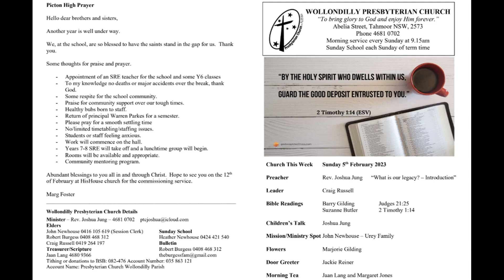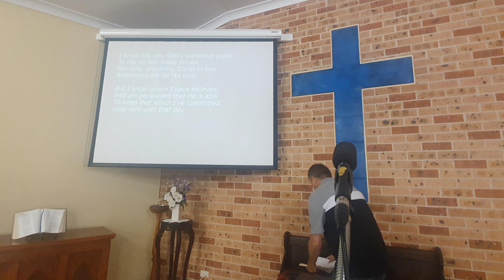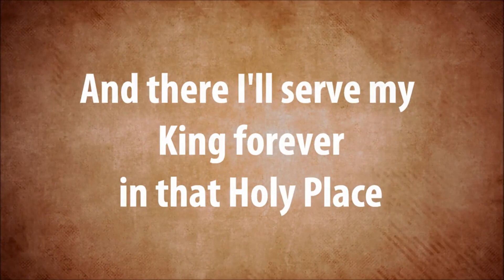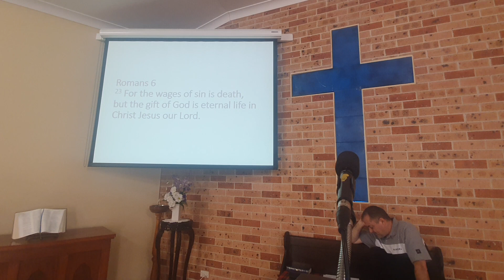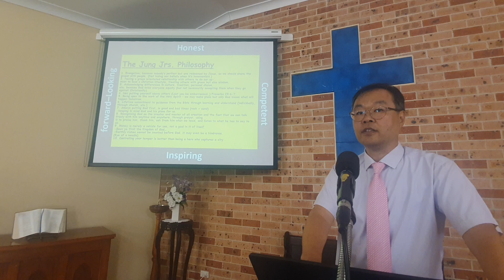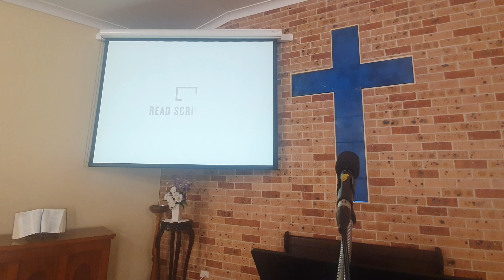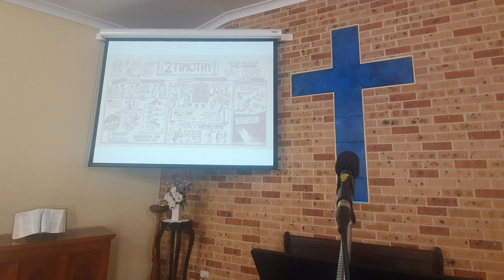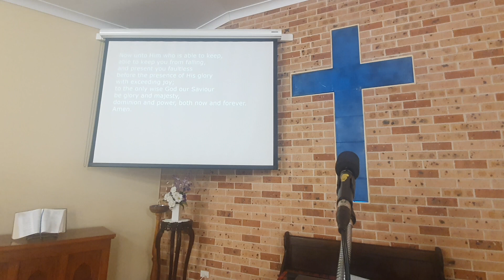Wollondilly Presbyterian Church 5/2/23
What is our Legacy? -Introduction